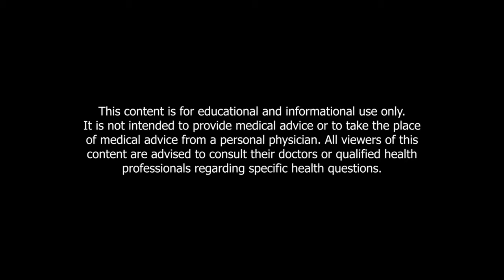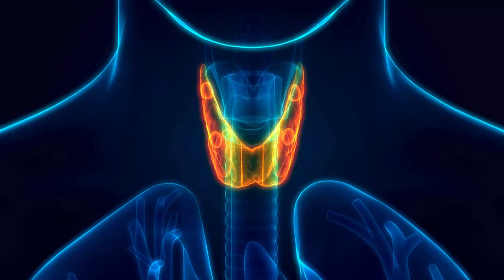Do YOU need blood tests for your hair loss?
Find out why blood tests are the key to identifying and treating the root causes of hair loss!